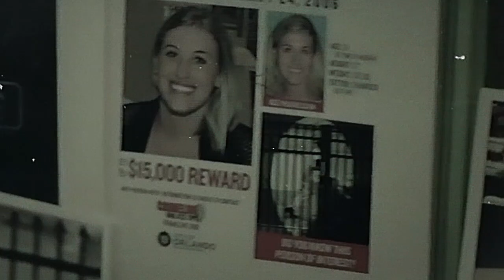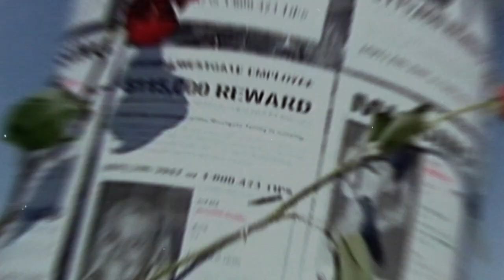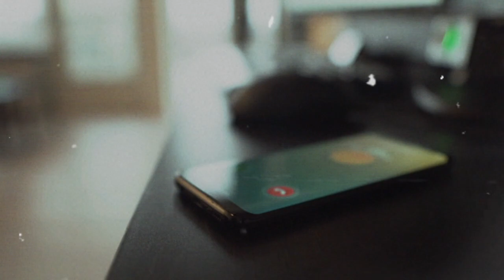The Jennifer Kesse Mystery: How a Florida Woman Vanished Without a Trace | documentary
Jennifer Kesse was a 24-year-old finance manager who had everything going for her: a loving family, a devoted boyfriend, and a promising career. But in 2006, she vanished from her Orlando condo without a trace. There was no sign of a struggle, a motive, or a suspect in her disappearance. Her car was found abandoned at a nearby apartment complex, and the only clue was a grainy surveillance video of an unknown person parking and leaving her car. Who was this person? What happened to Jennifer Kesse? And why has this case remained unsolved for 18 years? In this documentary, we will dive deep into the timeline, the theories, and the evidence of this perplexing case. We will also talk about the efforts of Jennifer's family and friends to find answers and justice for her. Watch this video and join the discussion in the comments below.